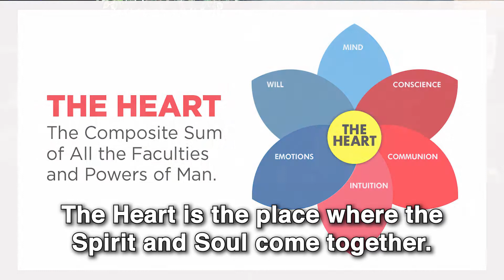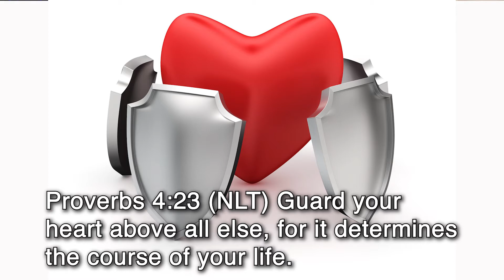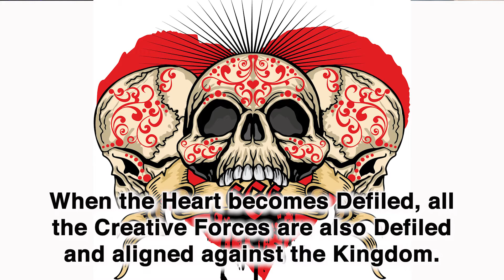PURITY: GIVE ME A CLEAN HEART 1 | HeavenCulture | episode 15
Why is it essential to have purity of heart? Why is it so important to clean and purge your heart from contaminants? If you want to progress in your relationship with God and your usefulness in the Kingdom of Heaven you must embrace Purity of Heart.